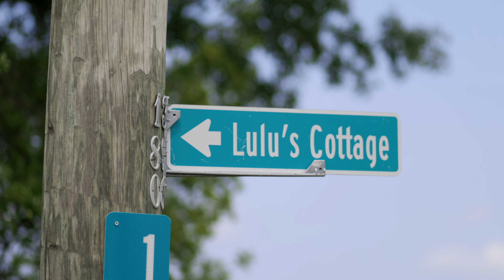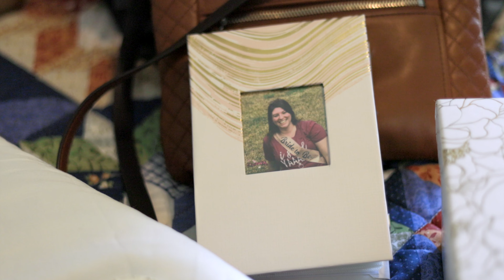Champagne Wedding Highlight